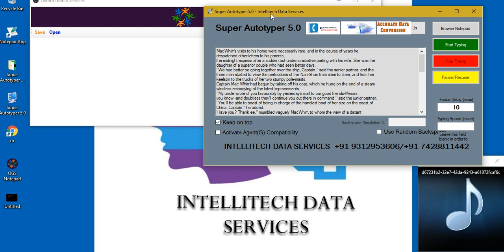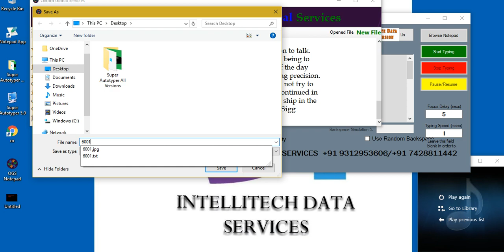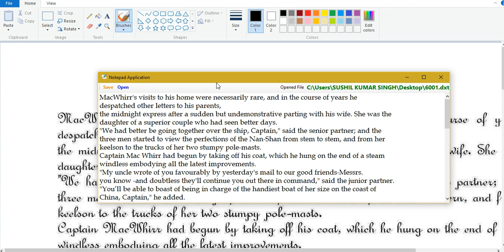JPG To OGS Notepad/Ostia Notepad Conversion/Copy Paste Software (.dxt)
Intellitech Data- Services
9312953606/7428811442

Super Autotyper 5.0 is the most advanced and unique tool for data entry.

How to copy paste image or notepad in Image to Typing software?

Super Autotyper 5.0 Advanced Features:

1) Newer User Interface
2) Can work on any third party softwares, websites, forms( various client softwares like Image to Typing, Adobe Agent,
MF Notepad, Ogs Notepad, Whileline Notepad, Genysis Notepad, Ruler Notepad, Text Editor Text Ruler etc)
3) Text Transfer from Notepad/Word is 100% accuracte.
4) Lifetime Liscence
5) Runs over the company notepad.
6) Speed Settings (Fast and slow Typing Speed)
7) Random Backspace Feature
8) Runs on any windows version.
9) No matter of installation- Runs directly from pendrive or desktop.
10) No evidence will be left in the windows registry to identify that any software is used to type.
11) Pause and resume Feature ( You can pause and resume typing anytime, truly like human typing)
12) Direct selection of Notepad or copy paste text from anywhere option available.
13)Displays the typing speed.
14) Can transfer any character including special characters (whereever required)
15) Random or fixed typing speed settings.
16) Just select the text file, and click, on the "Transfer Text" button, to start typing in your software.
17). In this, you can also adjust the typing speed, according to your convenience.
18) This software is very user-friendly and convenient. No installation is needed.
19) We guarantee that our auto typer will do the typing, exactly like manual typing.
20) No one can identify that it has been typed with a software.
21) After the auto typing is completed, you can save it.
22) Then select another text file to start auto typing again.
23) With this automatic typing software, you can complete your project easily and fast with 100% accuracy.
24) Success rate- 100%

How to copy paste in Ogs Notepad?
How to transfer text in Ogs notepad?
How to convert image to .dxt?
How to paste image to ogs notepad?
How to convert image into notepad app?
How to convert image to text?
How to convert image to notepad?